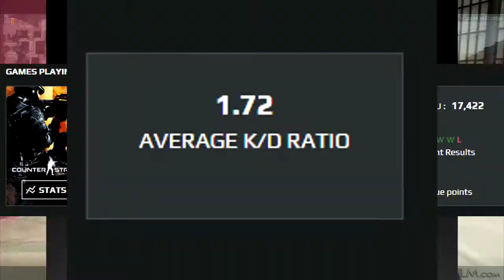CSGO Microphone Offensive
That's your brain - Miro (globel player)